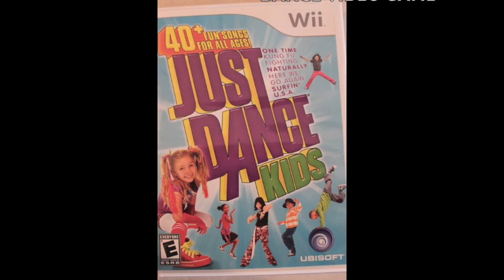Blazer Brain Break Bingo